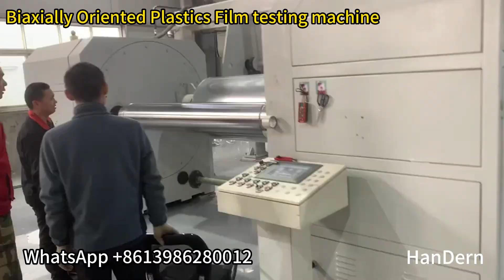BOPP/BOPET/BOPLA film production line testing machine, biaxially oriented film making line.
General Overview of BOPP BOPLA BOPET Film extrusion machine
The biaxially oriented film extrusion line is the result of 5 years of research, development, and manufacturing efforts.

On this extrusion line, raw materials go through various processes including plastification, the addition of chemical agents, and biaxial stretching. The resulting film has uniform thickness. Its manufacturing technology reaches internationally advanced level.

Biaxial stretching method has attracted increasing attention from the plastics extrusion industry in recent years. Stretching the material in both directions can greatly improved the mechanical property, light transmission, barrier property, thermal conductivity, and thickness uniformity. Biaxially oriented film production line is designed to meet the need from various application fields. It is mainly applicable to plastic films that are made of the polyester, polypropylene, polyamic acid, polystyrene, or the polyimide.

The biaxially stretched PET film is mainly used to construct the P layer of TPT backsheets. It ranges from 0.20mm to 0.35mm in thickness.

Process Flow  Pre-treatment, extrusion, stretching lengthwise, transverse stretching

BOPLA film falls into the category of the eco-friendly, biodegradable plastic film with thicknesses ranging from 0.02 to 0.08mm. BOPP and BOPET biaxially stretched films produced by our extrusion line are mainly used in packaging, printing, and electronic product industries. Their thicknesses are between 0.01mm and 0.06mm.

@Company:Wuhan Handern Machinery Co.,Ltd.

110#BOPP/BOPET/BOPLA film production line testing machine
120#BOPP/BOPET/BOPLA film production line testing machine
130#BOPP/BOPET/BOPLA film production line testing machine
140#BOPP/BOPET/BOPLA film production line testing machine
150#BOPP/BOPET/BOPLA film production line testing machine
160#BOPP/BOPET/BOPLA film production line testing machine